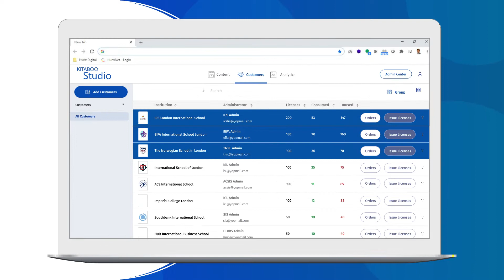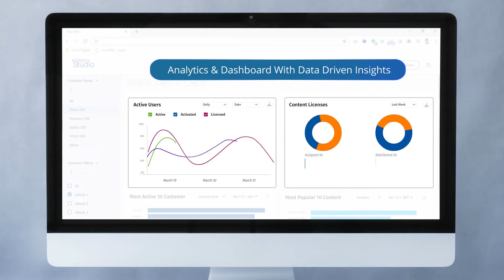Stock footage video for Hurix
Hurix needed to create a video to show publishers how they could leverage Hurix's features to make their content more engaging and interactive. Ripple created a stock footage video with animated overlays and a voice over narrative to tell the Hurix story.